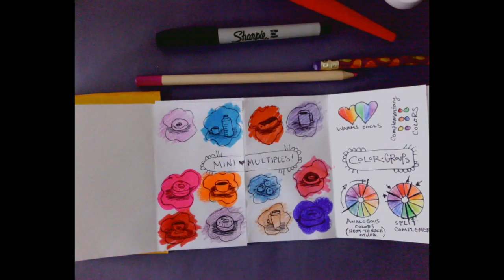Art Journaling: Mini Multiples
This video is about Art Journaling: Mini Multiples.